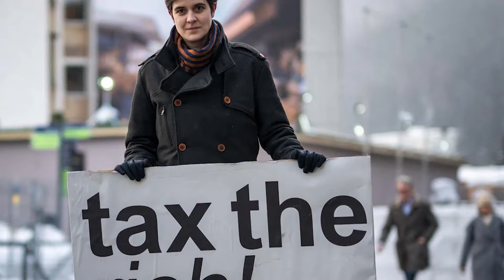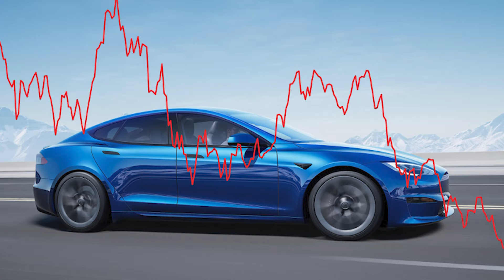Ukraine có thể hết đ.ạ.n trong 3 tháng tới📺Tin Thế Giới Tối 01/18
SAIGON TV📺